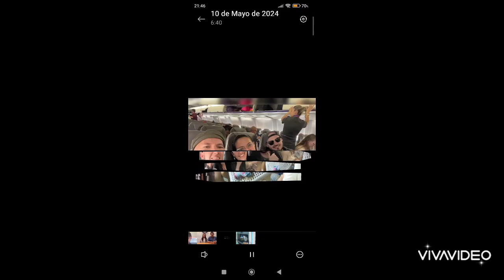MAMÁ MARGARITA GRACIASx PROTEGERME HASTA LA ETERNIDAD TODAS LAS ESPECIES RICARDO GRACIA SALAS RIGS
AYER MADRES Y HOY DÍA DE LOS HIJITOS BIEN ATENDIDOS COMEDEROS BEBEDEROS RiGS COLOMBIA MUY FELICES

*AYER FELICES COMO MADRES ! Y HOY DÍA DE LOS HIJITOS ! BIEN ATENDIDOS DESAYUNADITOS ALMORZADOS Y COMIDOS DE TODAS LAS ESPECIES !!!*🐾😇❤️👏🏼👏🏼👏🏼😇🐾❤️😎💋🍴🥣🍽️🚰🛁🚰🛀🏼🛁🐾😇🐾👏🏼👏🏼👏🏼👏🏼

TODO VA A ESTAR BIEN cover FT RICARDO GRACIA SALAS* & Barak HASTA EL CIELO Y MÁS ALLÁ RIGS COLOMBIA

*"LAGARTO PLESTIODON JAPONICUS"* ❤️🐾👏🏼🦎🦎 *especie endémica de Asia y América, viven las montañas bajo el sol y se alimenta de insectos y arañas, si se siente en peligro es capaz de cortar su cola y avanzar*  🦎🦎😇🏝️🏞️🩺🐾👏🏼❤️😎🌄🏝️🌅 *EN LAS MONTAÑAS DE COLOMBIA !!!*

*MÁS Y MÁS RECOMPENSAS !!! POR TANTO AMOR PARA TODAS LAS ESPECIES PROTEGIDAS Y BIEN AMADAS !!!*

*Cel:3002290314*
 *Nunca nos cansamos...*
*Jamás descansamos...!!!**